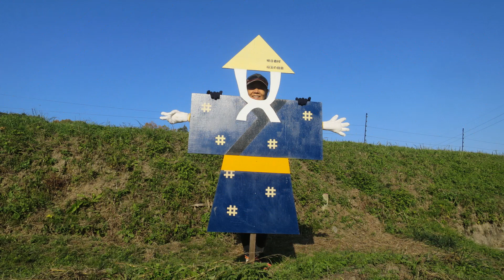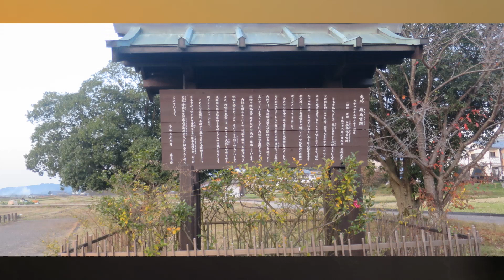【二人旅】2021/11/20ー奥明日香～高取山周遊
明日香は今まで我が庭の様に思いきや～奥の方は全く踏み入れてなかった。
わぉー！のどかな田園風景が目前に広がる。すかさず棚田と案山子ロードへ寄り道🐾
そこに、ひときわ目立つ大谷選手の大かかしが立っていた。時の人出会えた♫
作曲/ナビさん